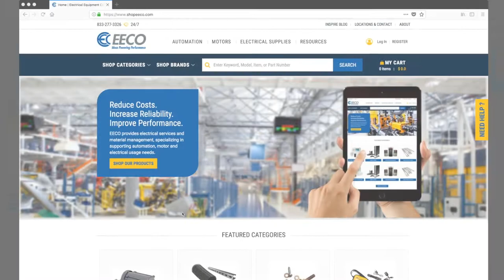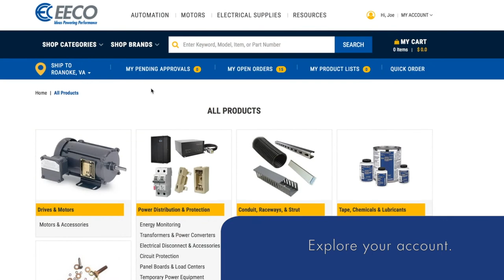It's easy to register with ShopEECO.com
If you have an account with EECO it's very easy to get registered at ShopEECO.com and start shopping for all your electrical equipment needs.